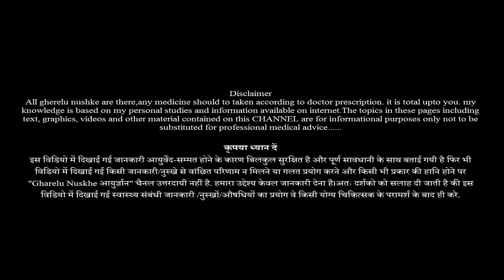दुनिया की सबसे ताकतवर सब्जी है ये /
दुनिया की सबसे ताकतवर सब्जी है ये  || Health Tips in Hindi || Home Remedy